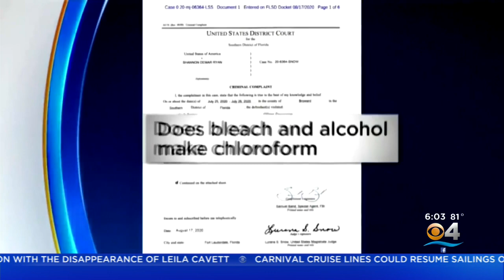Ryan Shannon Charged With Murder In Case Of Missing Mom Leila Cavett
Brooke Shafer reports Cavett, 21, was last seen on the night of July 25, just hours before her two-year-old son, Kamdyn, was found wandering alone in a shirt and diaper at a Miramar apartment complex.